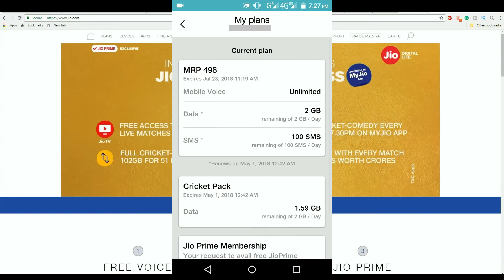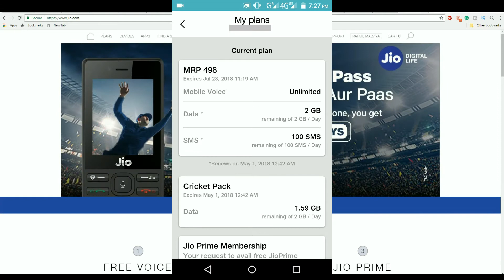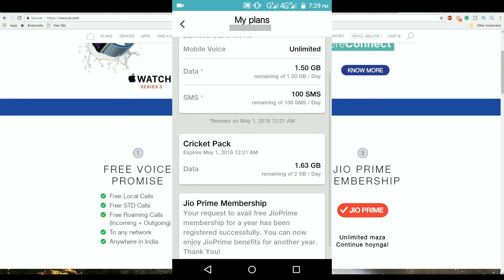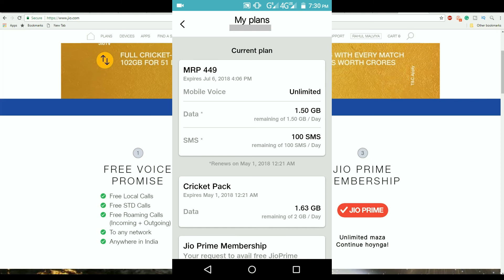2GB Per DAY FREE l Reliance Jio FREE Cricket Pack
In this Video, I will show you how to Get Free Daily 2GB Day as a Cricket Pack WITHOUT referring Jio Phone. YES! You hear it right. No need to refer Jio Phone for this offer. Reliance Jio will give you 2GB/Day Data for FREE. You just need to do what I told you in the video.

Enjoy your Free Data -